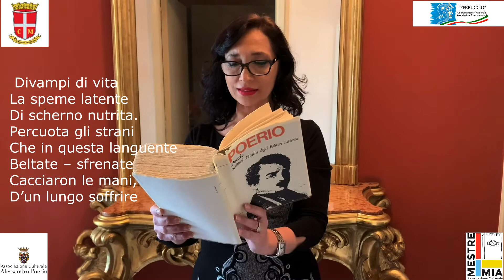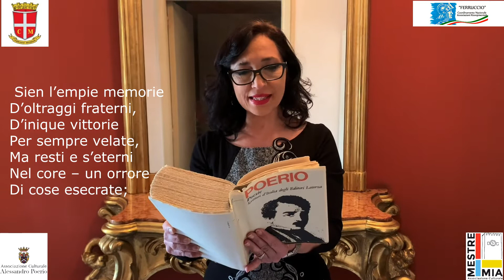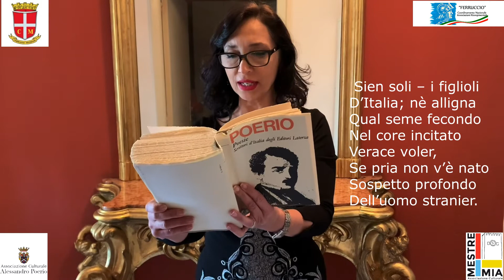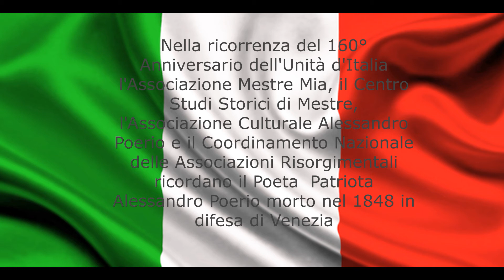Il Risorgimento, di Alessandro Poerio, 17/03/2021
Il Risorgimento, di Alessandro Poerio
Lettura di Anna Poerio.
17 marzo 2021
Nella ricorrenza del 160° Anniversario dell'Unità d'Italia l'Associazione Mestre Mia, il Centro Studi Storici di Mestre, l'Associazione Culturale Alessandro Poerio e il Coordinamento Nazionale delle Associazioni Risorgimentali ricordano il Poeta  Patriota Alessandro Poerio morto nel 1848 in difesa di Venezia.
"Il Risorgimento", (“è questo il canto che i volontari italiani ripetevano all’attacco di Mestre, combattendo a fianco dell’ardito poeta, di Alessandro Poerio, che in quel giorno suggellava il suo carme con la vita”) definito dal Settembrini “la canzone bellissima,” è tutto un “crescendo d’entusiasmo,” in cui il “linguaggio moderno, sforzante il ritmo,” la rapidità e la limpidezza del verso, mirano ad accendere gli animi, a ravvivare la speranza latente nutrita di scherno, affinché il popolo italiano si unisca finalmente a combattere contro lo straniero usurpatore. La decadenza italiana non è che una colpa risultante dalla debolezza politica e morale del paese, per cui è arrivato il momento di risorgere, di far prorompere dalla concorde ira contro lo straniero l’amore per l’Italia, l’amore fraterno che rimuova per sempre l’acre ricordo di guerre intestine, lasciando al suo posto un orrore che impedisca il ripetersi di simile cose. Solo così si potrà porre fine alla “rea servitù” perché è Dio stesso a decretarlo, in quanto protettore dei popoli oppressi. Come osserva Aldo Nemesio, “la poesia poeriana – che spesso assume la forma dell’esortazione, diretta agli altri italiani del suo tempo e agli italiani futuri – utilizza elementi religiosi per rafforzare e dare una giustificazione atemporale ai suoi progetti di azione politica. C’è la ricerca della gloria, la presenza della civiltà romana come modello su cui basare una nuova presenza internazionale di una nazione italiana possibile. La guerra risorgimentale viene difesa sulla base di criteri divini”.
Morire per la Patria, fare olocausto della propria vita (è questo in realtà il messaggio profondo dell’inno) ha un valore emblematico in quanto l’estremo sospiro dei valorosi combattenti non è che un saluto al futuro radioso della Patria finalmente libera. Tuttavia, la volontà di guerreggiare per la patria può germogliare negli animi degli italiani solo dopo l’orgoglioso ed incondizionato rifiuto dell’aiuto degli stranieri, i quali non hanno fatto altro nel corso dei secoli che contendersi e spartirsi l’Italia in cambio del loro non disinteressato soccorso. Pertanto vediamo il Poerio invocare l’odio, “quell’odio che è scatto di virile energia, e odia forse più sé stesso, ossia le onte vilmente a lungo sofferte, che non l’avversario, e si manifesta come speranza «nutrita dagli scherni», «adulto furore» «che sforza a vendetta» e, insomma, come coscienza nazionale ormai sveglia e matura, che non attende e non mendica più aiuti dagli stranieri, ben sapendo l’insidia e il veleno corrompitore che apportano i loro doni.”